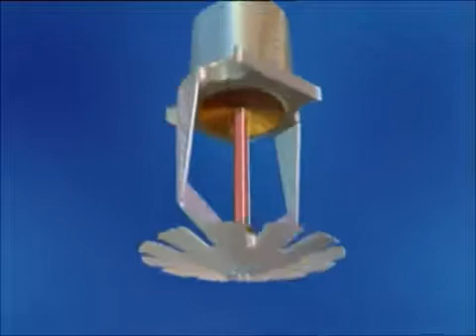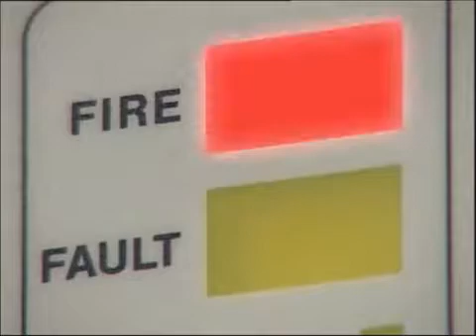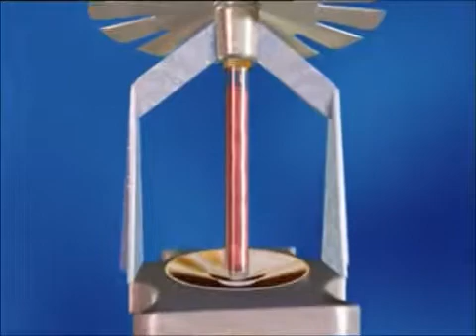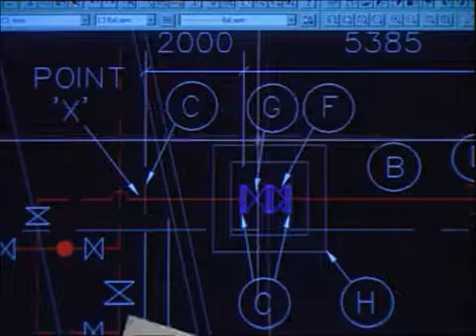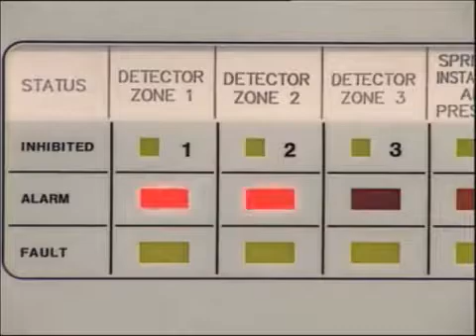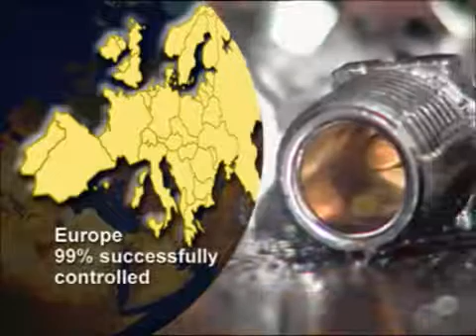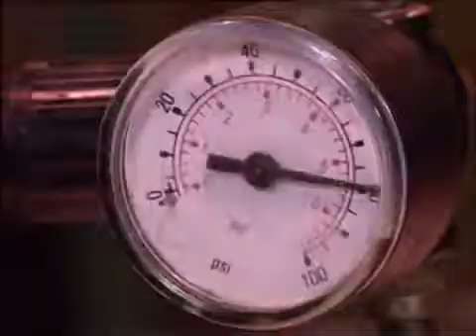Sprinkler Sulu Yangın Söndürme Sistemleri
Yangının üst taraftan söndürülmesi gerektiği zamanlarda, içeriğindeki kimyasalları ve suyu aniden ateşin üzerine boşaltarak, yangının kontrol altına alınmasını sağlayan sprinkler sulu yangın söndürme sistemleri, otomatik müdahale sistemleri içerisindedir.